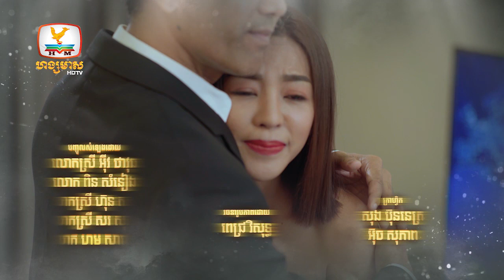អ្នកម៉ាក់គ្មានកូន | EP.43 [1/2]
គាំទ្រភាពយន្តភាគខ្មែរទស្សនាប៉ុស្តិ៍ទូរទស្សន៍ហង្សមាស
ទូរទស្សន៍ ហង្សមាស HDTV | Hang Meas HDTV